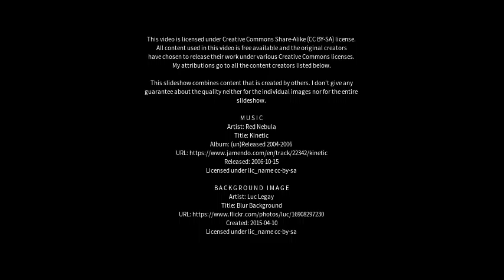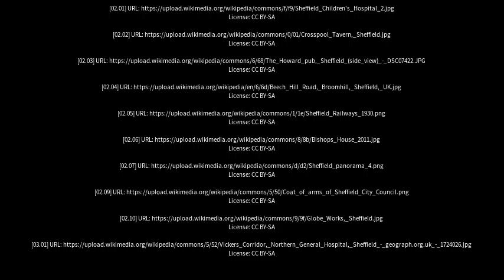Best places to visit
Best places to visit - Sheffield (Australia) Best places to visit - Slideshows from all over the world - City trips, nature pictures, etc.